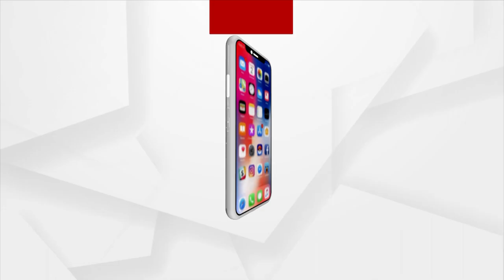ଅର୍ଗସ୍ ପ୍ରେସକ୍ରିପ୍ସନ୍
'ମୁଣ୍ଡ ବିନ୍ଧା ହୁଏ କାହିଁକି'
Live Chat ଓ କଲ୍ ମାଧ୍ୟମରେ ପ୍ରଶ୍ନ ପଚାରନ୍ତୁ, ବରିଷ୍ଠ ନ୍ୟୁରୋଲୋଜିଷ୍ଟ ଡାକ୍ତର ଆକାଶ ଅଗ୍ରୱାଲଙ୍କୁ